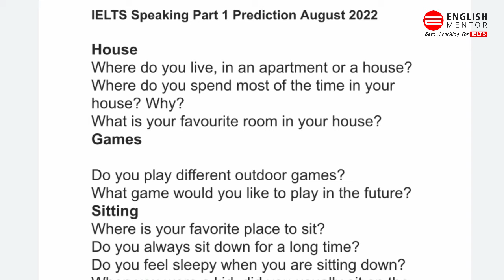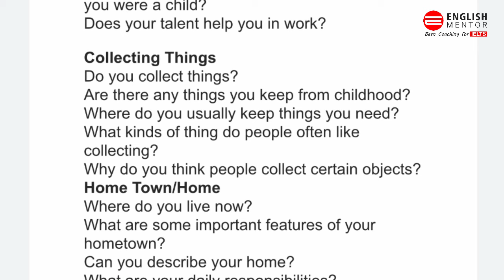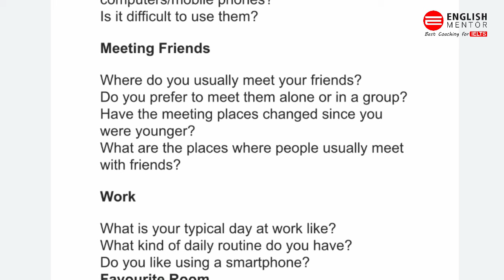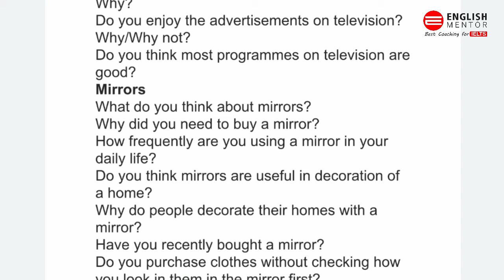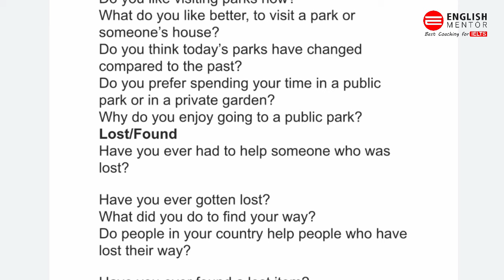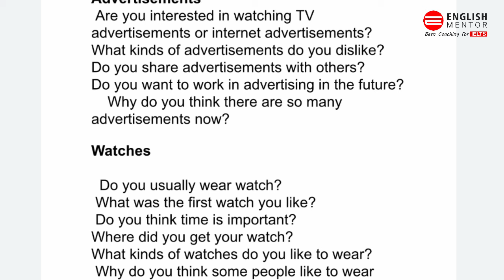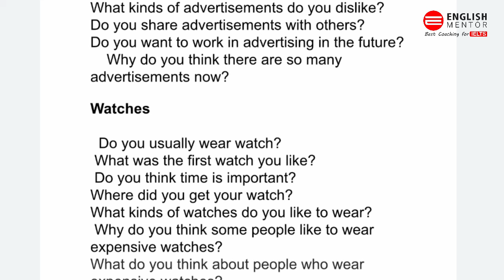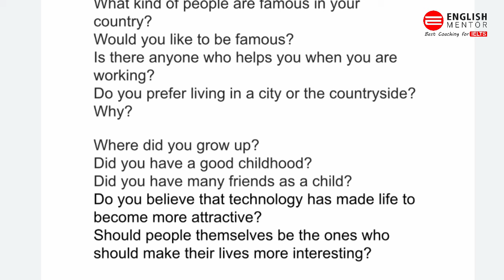IELTS Speaking Part 1 Prediction August 2022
Our Key features are:
• Personalized Coaching
• Experienced